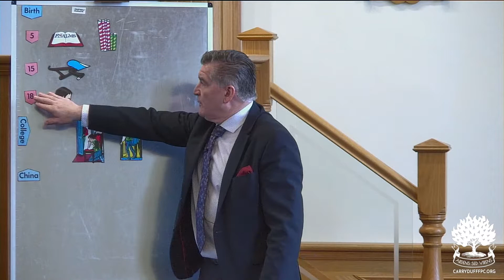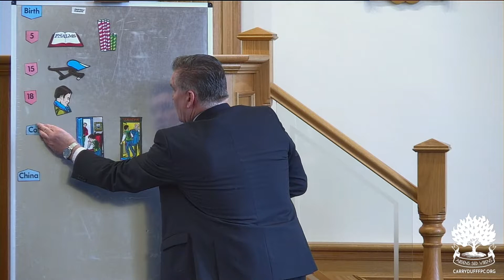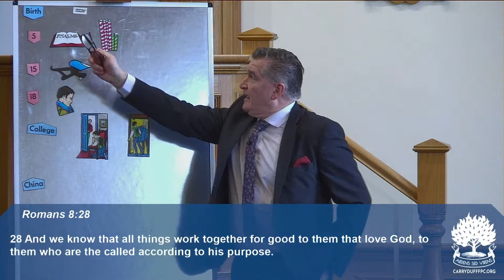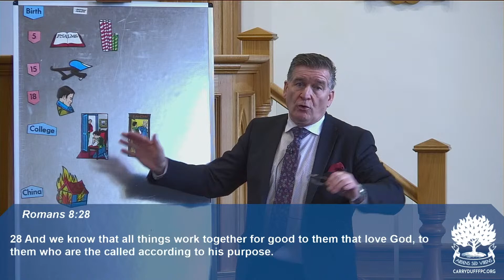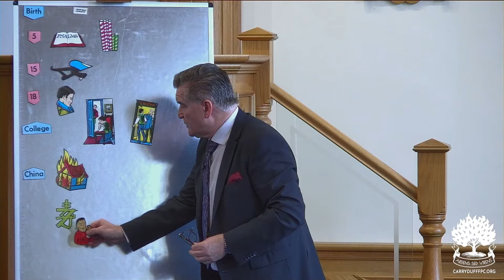Jonathan Goforth - Canadian Missionary Part 3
Date: Sun 11:30AM 9th October 2022
Preacher: Rev. David McLaughlin
Bible Reference: Roman 8:28